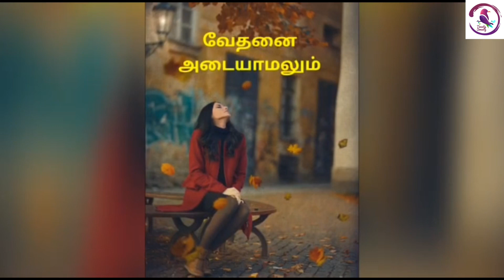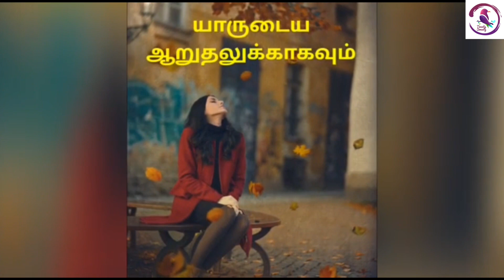அன்புடன் அனாமிகா…. Anbudan Anamika…